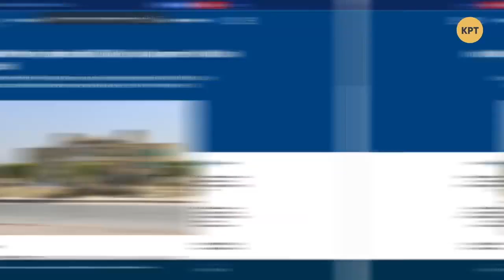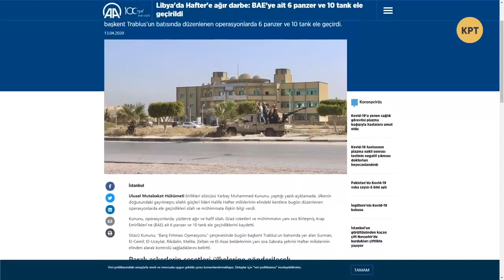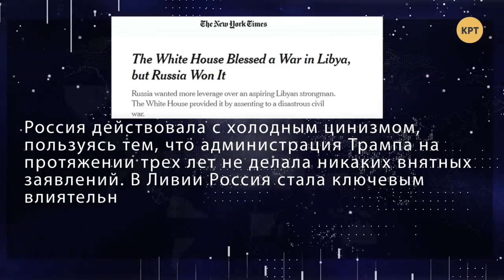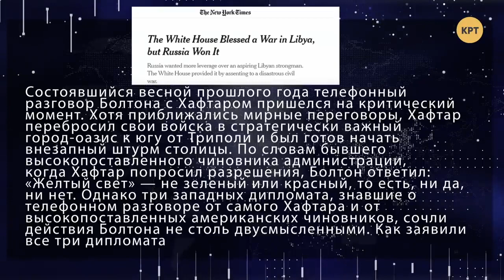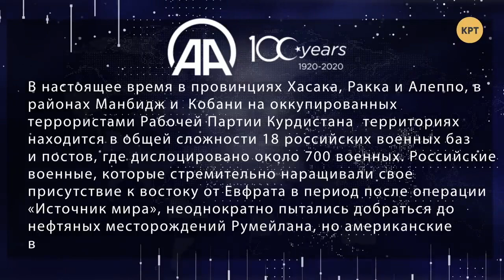Кровавая арабская весна не прекращается // Дмитрий Джангиров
Дмитрий Джангиров в еженедельном выпуске программы "Международная панорама" проанализировал вместе с экспертом международником Ильей Куса военные конфликты в Ливии, Сирии и Йемене. Полный выпуск программы "Международная панорама" смотрите по ссылке

Распространи это видео!